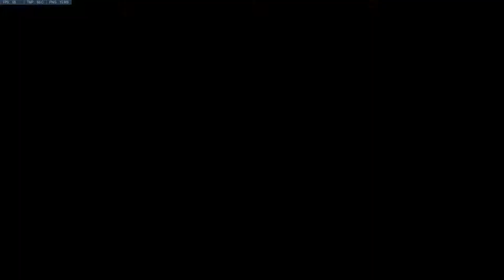SEASON 9 PLACEMENTS OF A HANZO MAIN! | Overwatch Competitive Funny Moments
Season 9 of Competitive Overwatch is here and I have made my decision, I am a Hanzo main! All the memes aside, I actually do enjoy playing Hanzo a lot, and last season I relied too much on Junkrat and Roadhog to carry my ranks. This season I plan to just play who I want, not just who gets me wins. Hopefully you all enjoy this video and want to see more, because I play too much Overwatch and want to make videos on it!